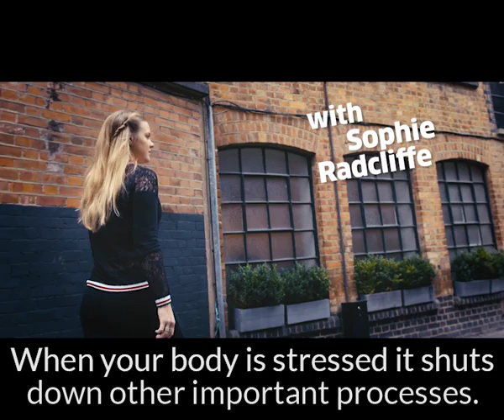How to Stress Less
The second video in my motivation and life style video series with Brita Water and Coach Mag